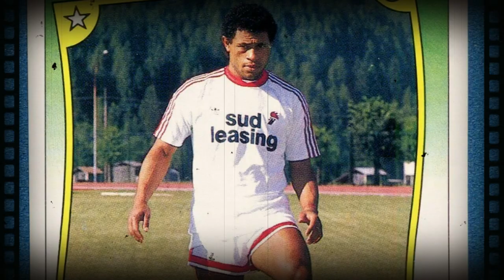Como O Ensaboado Ponta Esquerda JOÃO PAULO Superou MARADONA E Se Tornou O Melhor Da ITÁLIA Em 1991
Hoje vamos falar de um habilidoso jogador baixinho que infernizava os marcadores adversários com sua velocidade e dribles desconcertantes. Ué, mas essa é a história de Romário? Não, vamos aqui relembrar a trajetória de sucesso do ensaboado ponta esquerda João Paulo, que em 1991 recebeu o título de melhor jogador do futebol italiano superando craques como Careca e Maradona.
prepare-se para embarcar em uma emocionante jornada repleta de momentos marcantes da infância e carreira brilhante do talentoso jogador. Navegar por suas conquistas e desafios ao longo de mais de 20 anos de carreira é uma tarefa desafiadora, pois foram 14 clubes que tiveram a honra de contar com seu brilho nos gramados.
Infância e Ascensão:
Sérgio Luiz Donizetti nasceu no município paulista de Campinas no dia 9 de julho de 1964.
Serginho desde muito pequeno sonhava em se tornar um jogador de futebol famoso. Suas paixões eram a bola nos pés e a alegria de disputar partidas com os amigos na rua perto de sua casa. Mas havia um obstáculo em seu caminho: o garoto vinha de uma família pobre, e a falta de recursos financeiros dificultava o alcance de seus sonhos.
Enquanto seus colegas de escola se dedicavam apenas aos estudos e a brincar de bola, Serginho enfrentava uma realidade diferente.  Com apenas 12 anos, ele fazia pequenos serviços de pintor de grades e roçagem de quintal, trabalhando para conseguir algum dinheiro, a fim de ajudar sua mãe no sustento da casa.
Um dia, uma notícia emocionante chegou aos ouvidos de Sérgio: uma peneira seria realizada na cidade para recrutar jovens talentos para fazer parte das categorias de base do União São João De Araras. Essa notícia o deixou eufórico, pois, essa era sua chance de mostrar seu potencial e fazer com que seu sonho se tornasse realidade.
Ao final do teste, o garoto não conseguiu esconder seu nervosismo enquanto esperava pelos resultados. Quando o técnico anunciou os aprovados, o nome de Serginho foi chamado. Era como se o mundo inteiro tivesse se aberto diante dele.
Depois de aprovado na peneira, ele ficou um rápido período na categoria juvenil, sendo promovido ao quadro profissional do União São João de Araras. Ele se destacou nesta equipe do interior paulista chamando a atenção do Guarani que o contratou. O seu início foi na base do Bugre, sendo posteriormente integrado a divisão principal do clube bugrino onde despertou a atenção do mundo do futebol.
Recebeu o codinome de João Paulo desde a base do bugre pela sua semelhança com um jogador do XV de Novembro de Piracicaba que também atuava na ponta esquerda.